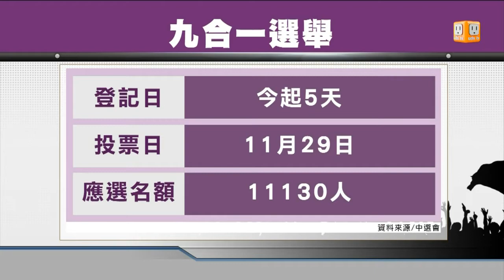【2014.09.01】編輯台時間(2)台灣最大規模選舉 藍綠衝刺輔選 -udn tv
這次選舉的規模之大，史無前例，選舉作業規模大，輔選能量要夠強、夠全面，否則很可能母雞帶小雞之下，輸一個縣市首長就可能連帶整碗被人捧去，兩黨的輔選方法各為何？候選人普遍靠黨、還是靠自己？完整內容 , FB , Twitter , G+